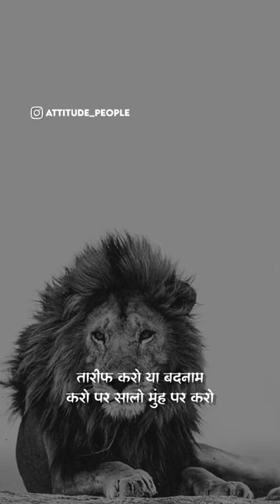तारीफ करो या बदनाम करो पर सालो मुंह 🤟पर करो 💯💯